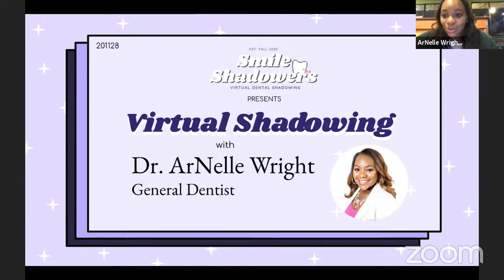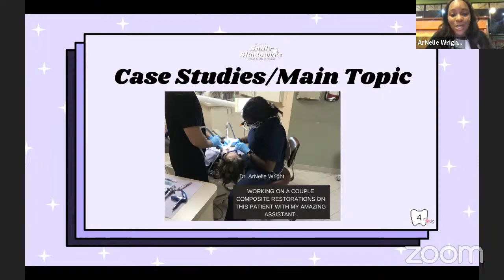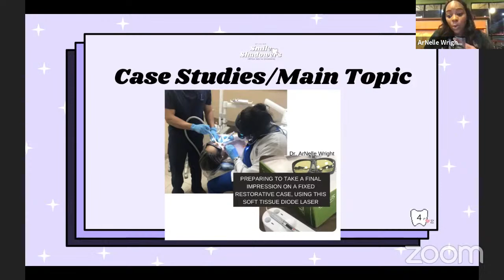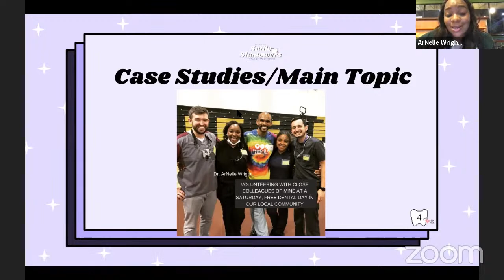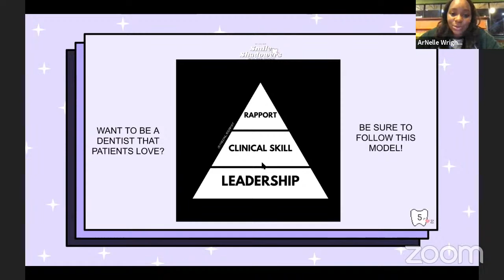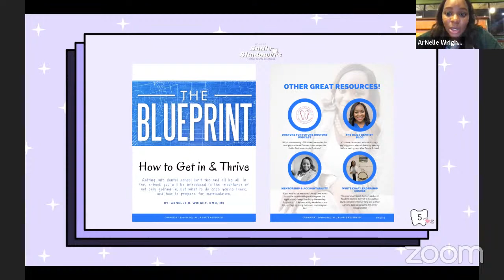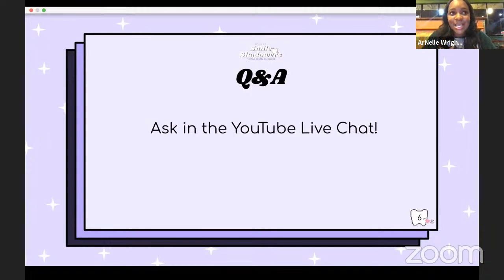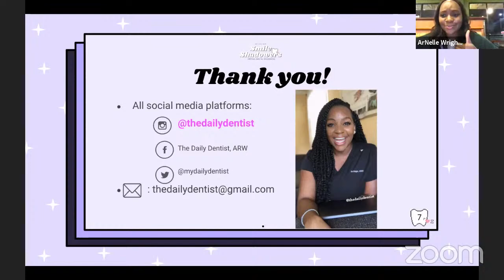201128 Virtual Shadowing with Dr. Wright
Welcome to our virtual shadowing session with general dentist and UF alum, Dr. Arnelle Wright!